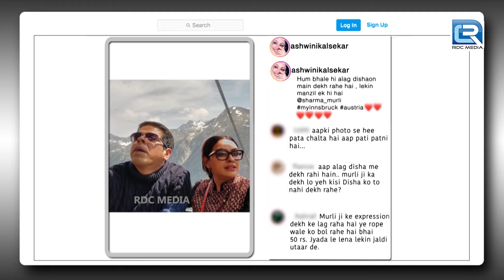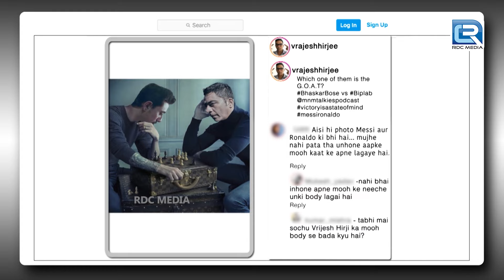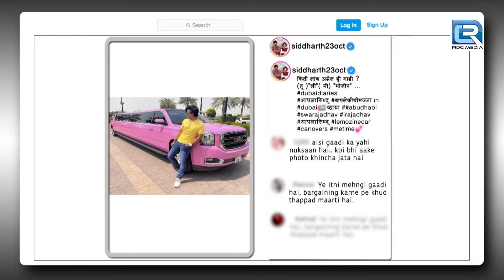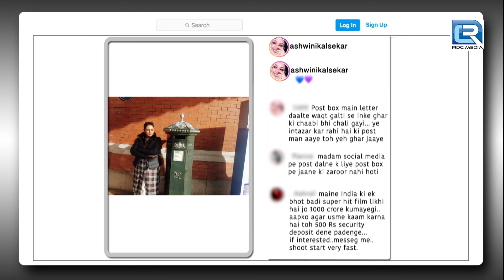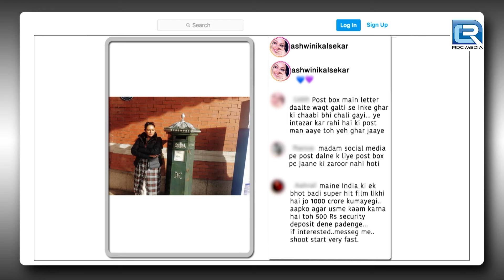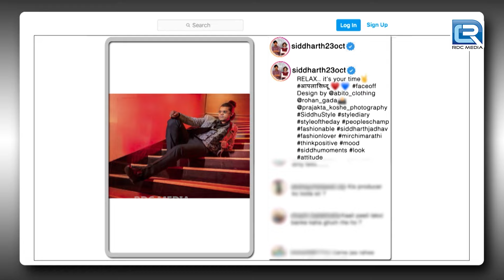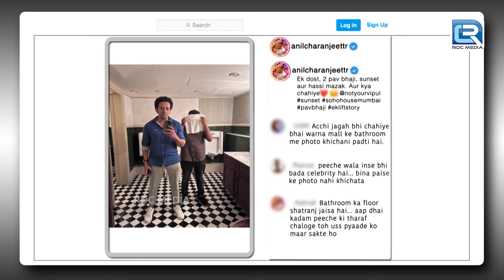सारी जिंदगी Single रह लूंगा लेकिन ये सब कभी नहीं करूँगा | Most Comedy EP | The Kapil Sharma Show S2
Episode 289